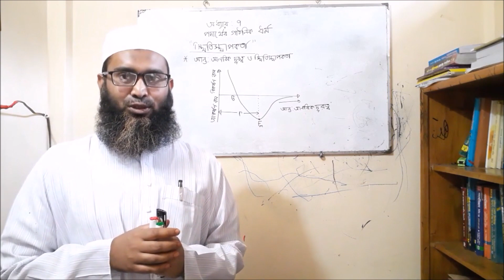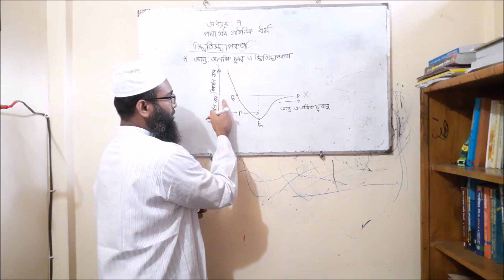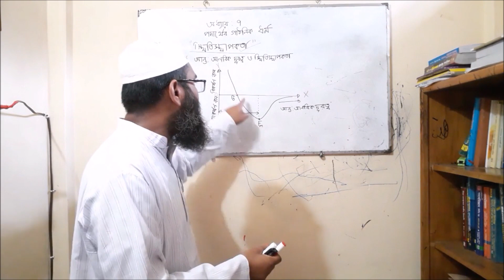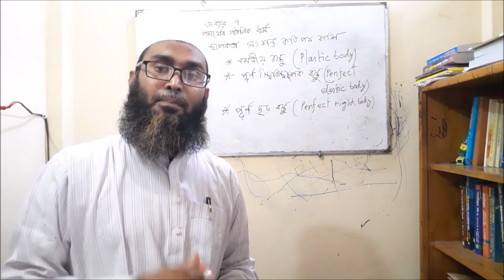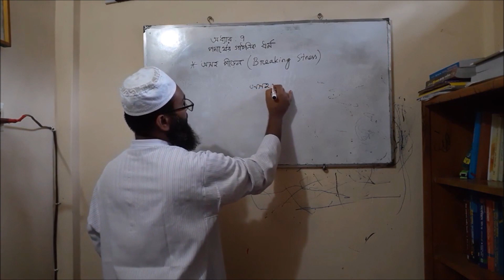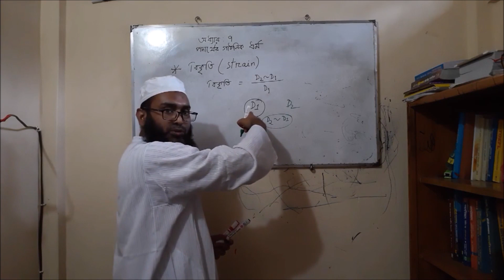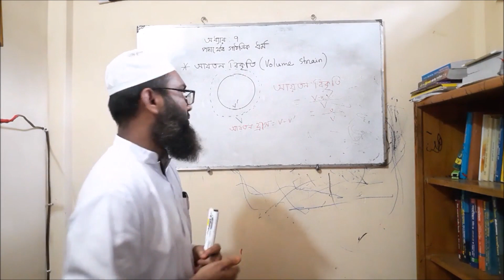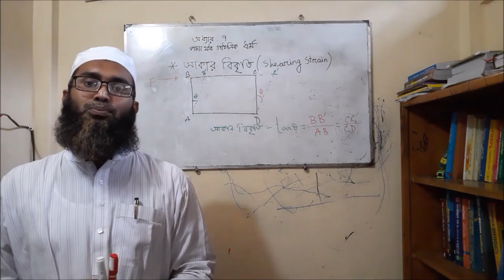স্থিতিস্থাপকতা( Elasticity)-Lecture 1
এই লেকচার তোমাদের পদার্থের গাঠনিক ধর্ম সম্পর্কিত বিষয়ে আলোচনা করা হয়েছে।
লেকচার এর আলোচ্য সূচীঃ
স্থিতিস্থাপকতা,বিকৃতি (Elasticity and Strain)